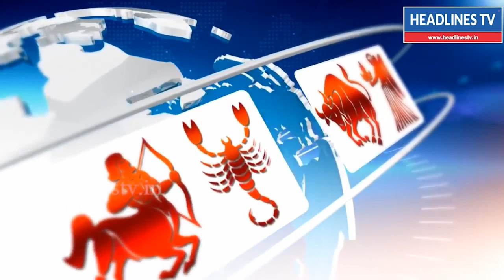August Month Rasi Palan 2018 - August Rasi Palan 2018 in Tamil - Headlines Tv